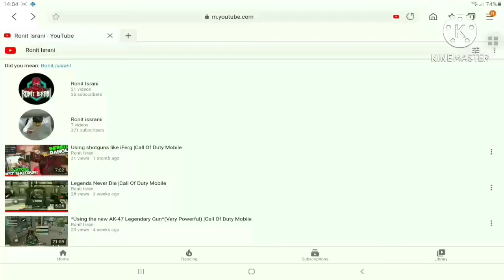My custom AK 47 in Call Of Duty Mobile Battle Royale